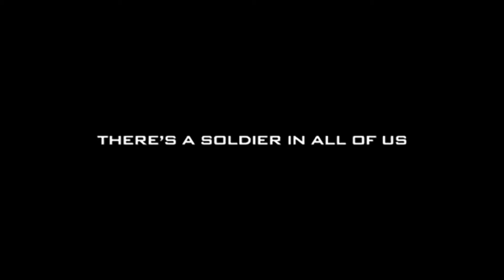Call of Duty: Modern Warfare 3 - The Vet & The n00b Trash Talk Trailer TRUE-1080P QUALITY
Blowing dudes up with an RPG earns The n00b a scolding from The Vet in the new trash talk trailer for Call of Duty: Modern Warfare 3.